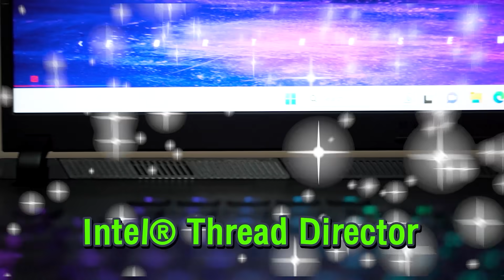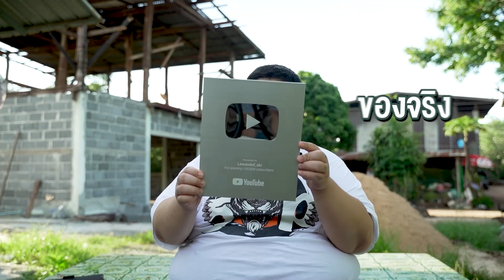เลวานฯสร้างบ้าน EP. 2 | กลับมาเดินหน้าต่อรอบนี้มีคนมาคุ้มงานด้วย แต่บ้านจะเสร็จทันกำหนดไหม รอลุ้นกัน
ช่างกลับมาทำงานแล้วทุกคนพร้อมกับผู้รับเหมาส่งคนมาคุ้มงานตรวจเช็คความเรียบร้อย แต่ขนาดมีคนคุ้มงานงานก็ยังไม่ได้เรียบร้อยเท่าไหร่นัก ดูแล้วยังต้องแก้ต้องปวดหัวอีกเยอะ บ้านจะเสร็จทำกำหนดไหมมมมมมมมน้อ ทำบ้านนี่มันปวดหัวจริงๆ

ร้านเสื้อเลวานดอฟสกี้

ร้านเสื้อ5พยัคฆ์หนี